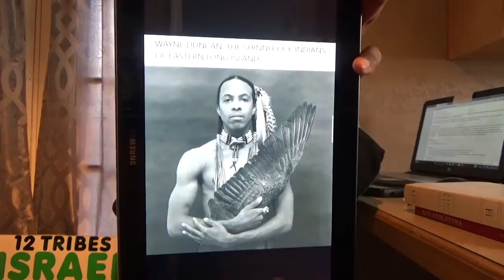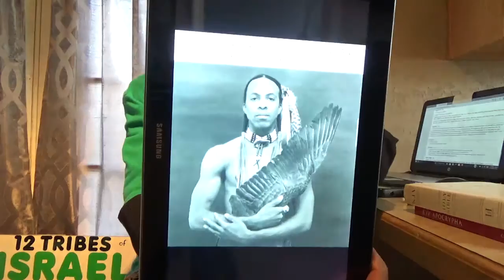Son of Perdition & the tribe of Dan Pt2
The second part of understanding the Israelite awakening is in the midst of deceit & lies and has a hidden adversary amongst us!